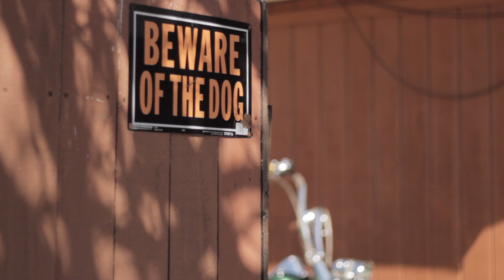Harley Davidson Softail Deluxe (Vicla)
Today we have another VICLA DEL VALLE. Softail deluxe cholo chicano style. Lots of upgrades on this vicla lots of chrome. Dirty-bird fishtails Carlini apes gold n chrome spoke wheels and the list goes on.